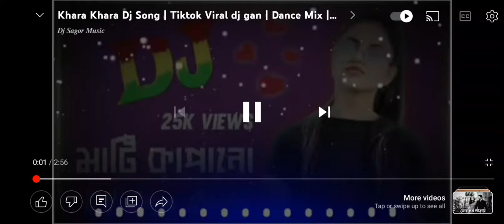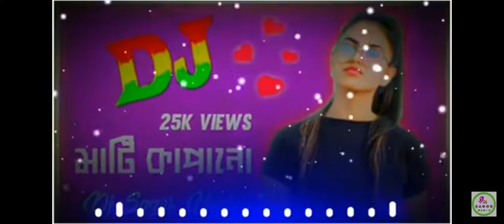tarabai DJ songs